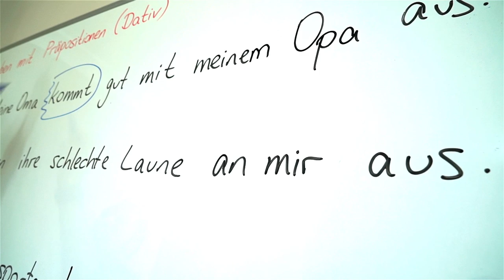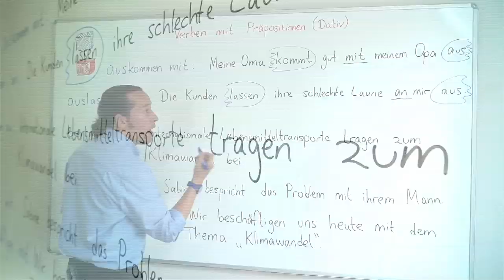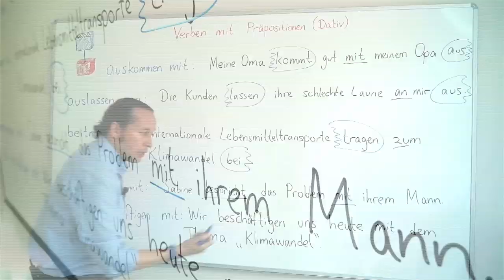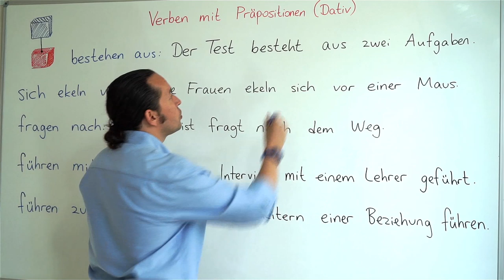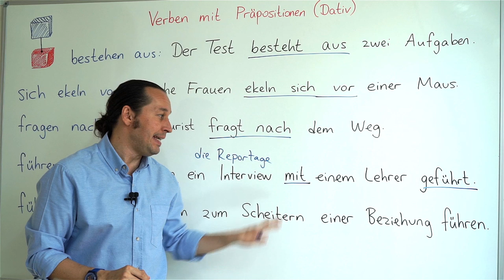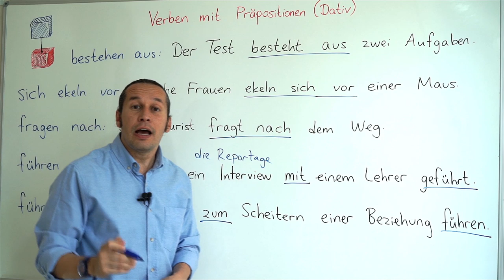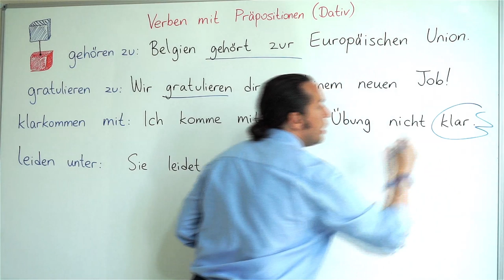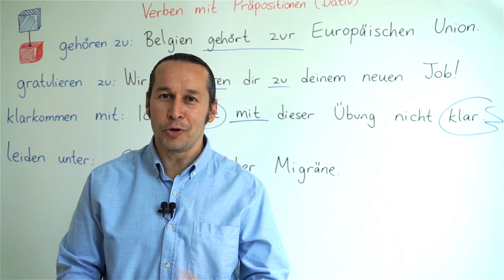Almanca B1 Orta Seviye Ders - 61 Verben mit Präpositionen - Dativ - Almanca Fiillerin Edatları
Almanca öğreniyorum diyen herkese merhaba. Bu Almanca Kolay dersimizde, daha önceki iki dersimizde Almanca cümle içinde kullanılan fiillerin akkusativ halini öğrenmiştik. Bu dersimizde Verben mit Präpositionen - Dativ - Almanca Filleri Edatları ile "dativ" formunda öğreniyoruz. Her dersimizde olduğu gibi bu dersimizde de yeni Almanca kelimeler ve Almanca cümle kalıpları öğrenmeye devam ediyoruz. Almanca kelimelerin doğru telaffuzlarına dikkat.. Kolay gelsin.